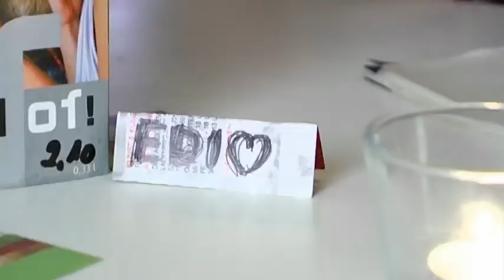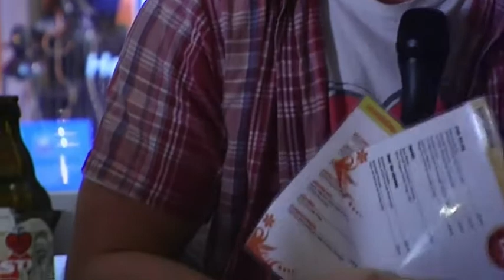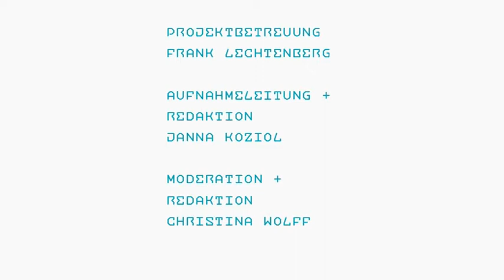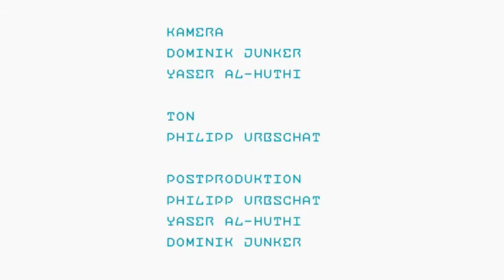Dreist.tv Folge 19, November 2009 (Teil 2)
Themen der November-Sendung:
 OWL in 60 Sekunden | Studiengänge an der HS OWL - Bierbrandherstellung mit den Lebensmitteltechnologen | Zu Besuch im Teuto-Kletterpark in Detmold | Kino News - Vorstellung des Films "Dane" von Benjamin Voßhans | Kneipencheck - Edi testet das Beat Café in Lemgo | DREIst.Quiz - Was studiere ich?